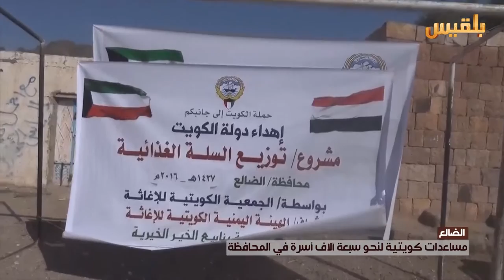الضالع .. مساعدات كويتية لنحو سبعة آلاف أسرة في المحافظة | تقرير : محمد المريسي